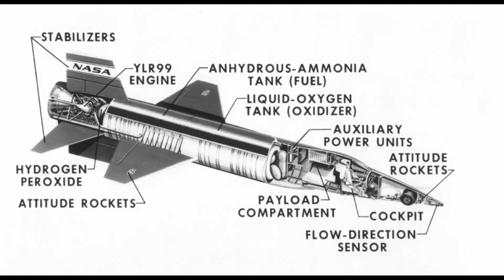दुनिया के सबसे तेज विमान की गति क्या है ? 🛩 | World's Fastest Aircraft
World Mystery Hub is only for Knowledge And Entertainment purpose.

*Video title ☛ दुनिया में सबसे तेज विमान की गति क्या है ? 🛩 | World's Fastest Aircraft

*Language ☛ Hindi